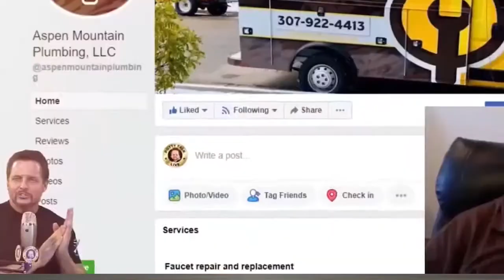A Better Way to Pay Your Plumbing Techs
For those paying their plumbers hourly or on commission.